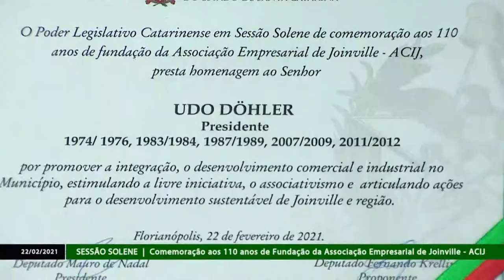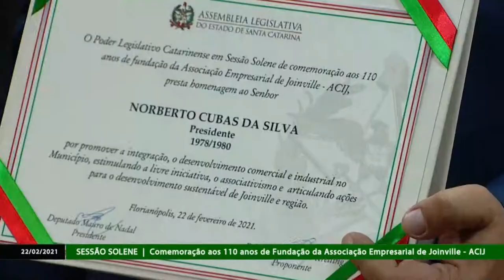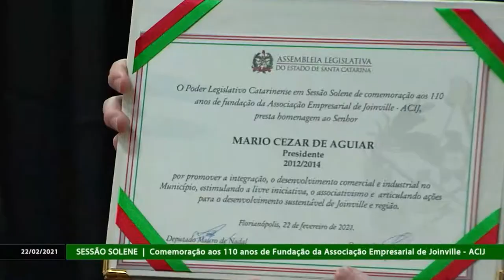Sessão Solene - Homenagem aos 110 anos da ACIJ - 22/02/21